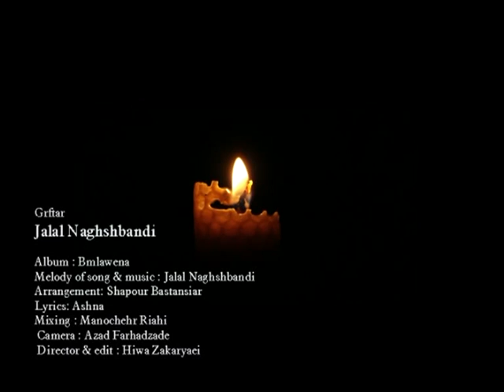Grftar/گرفتار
Album : Bmlawena
Melody of song and music : Jalal Naghshbandi
Arrangement : Shapour Bastansiar
Lyrics : Ashna
Mixing : Manochehr Riahi
Camera : azad Farhadzadeh
Director & edit : Hiwa Zakaryaei